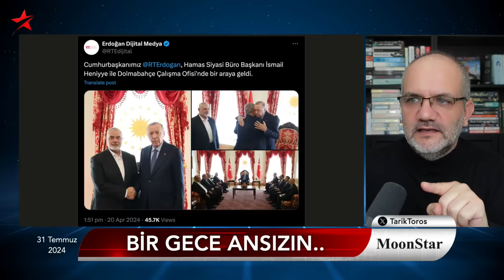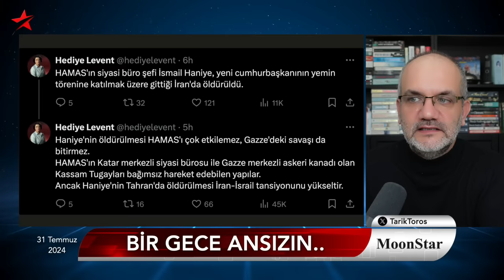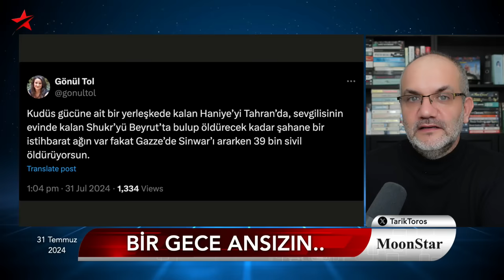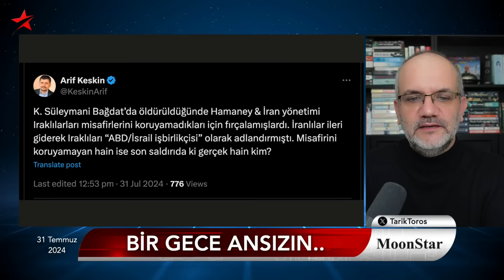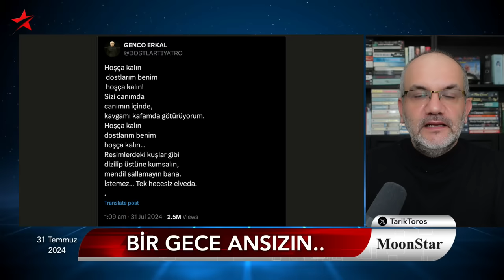Erdoğan'a geri adım attıran suikast.. | Tarık Toros | Manşet | 31 Temmuz 2024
31 Temmuz 2024

• Bir gece ansızın..
• Erdoğan'a geri adım attıran suikast
• İsrail iki kritik hasmını öldürdü
• Türkiye taziye mesajlarındaki  detay
• İran için büyük utanç: Güvenliği ve istihbaratı darmadağın
• Alman basını "İsrail'e gireriz" diyen Erdoğan’ı ti'ye aldı